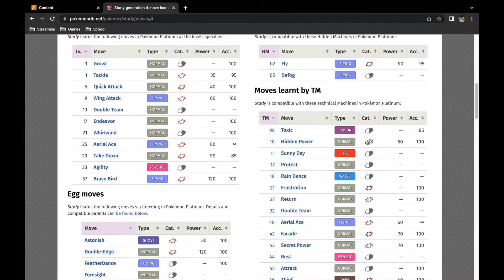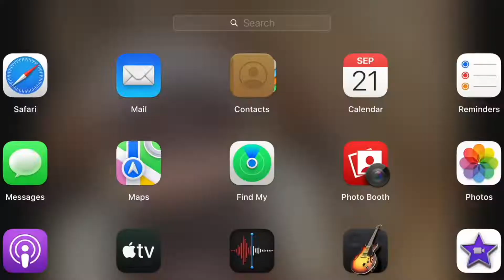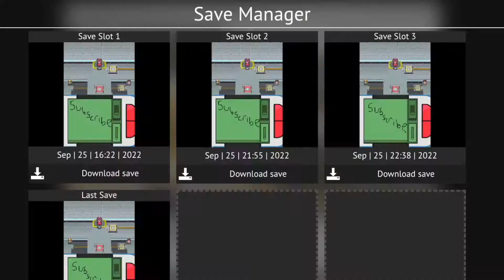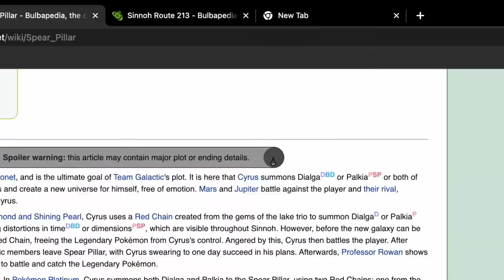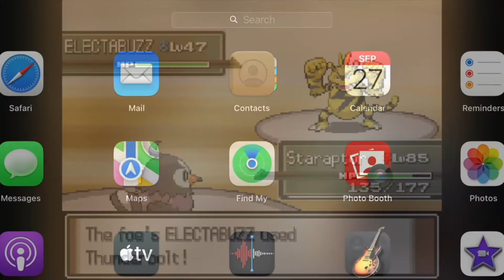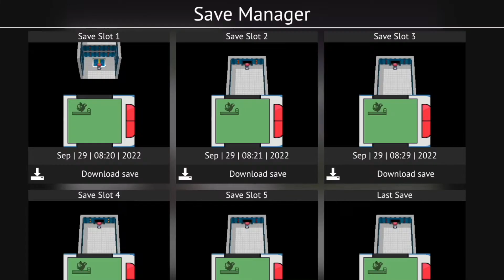Can I beat Pokemon Platinum with only a Starly?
Today I attempt to beat Pokemon Platinum with only a starly.